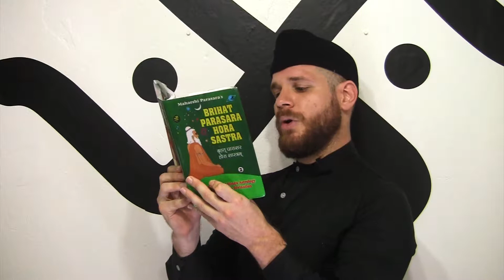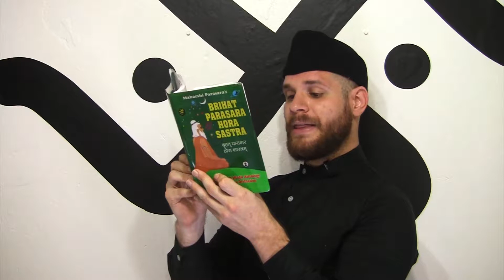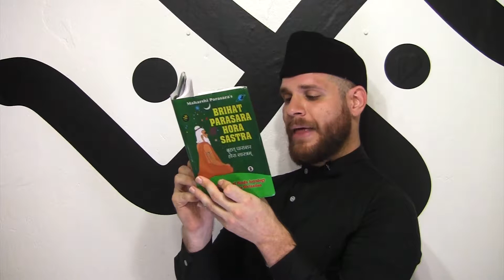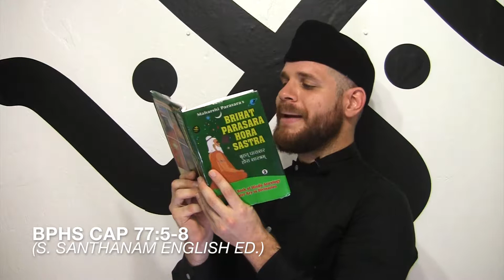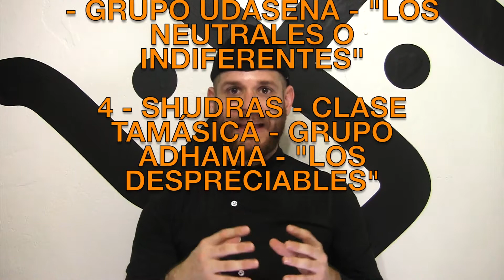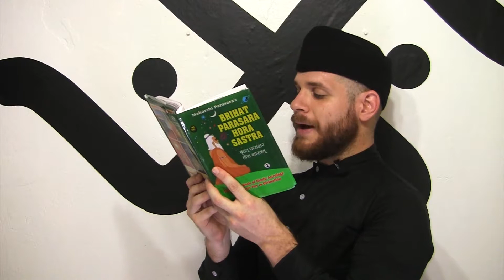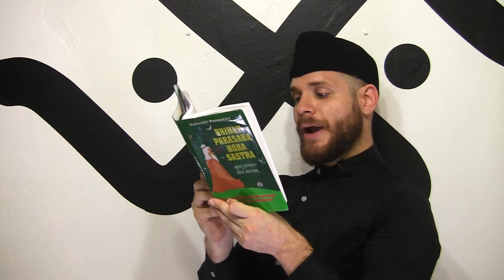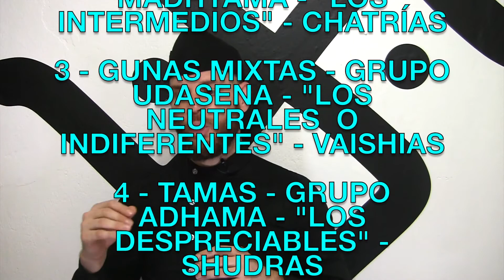Las gunas y los planetas en la astrología védica de la India PARTE 2/2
para obtener tu propio REPORTE ASTROLÓGICO INDIVIDUALIZADO y todas mis consultas astrológicas.